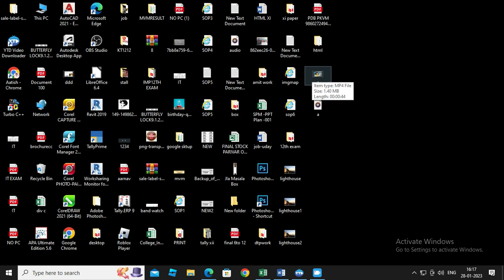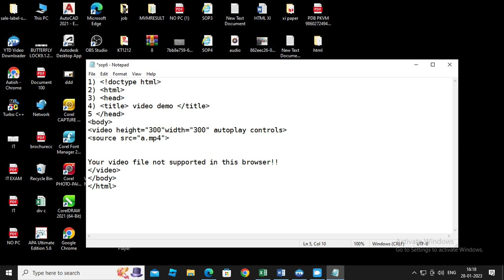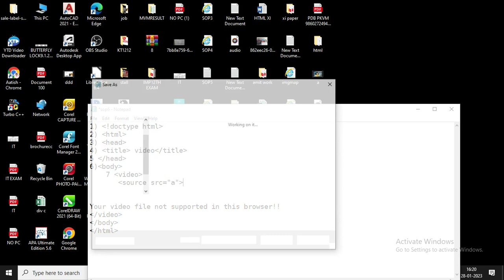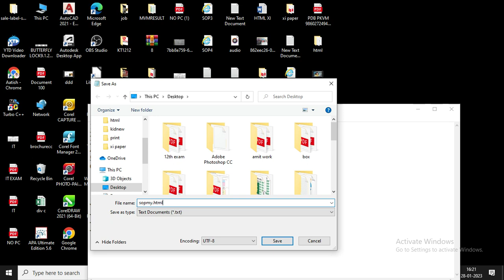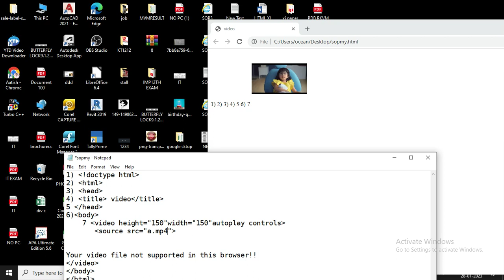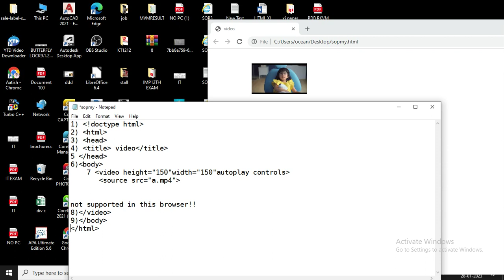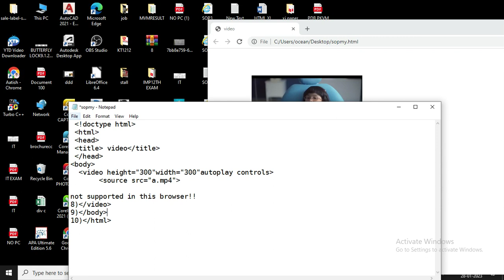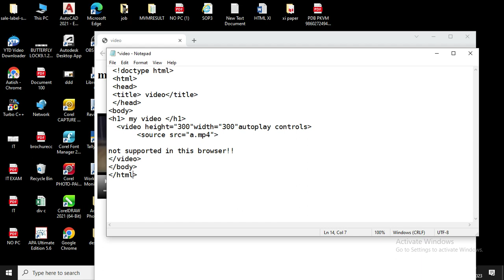web designing sop 6 video on web page